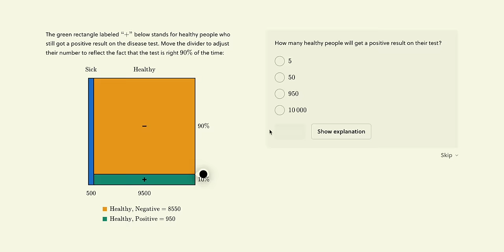Why won't the BBC tell the truth?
TODAY'S VIDEO:

In this video I respond to a recent episode of the BBC's Countryfile where presenter Matt Baker visits a dairy farm and hears justifications from the farmer for why they separate the newborn calves from their mothers. But does this justification actually hold up under scrutiny and why won't the BBC use Countryfile to tell the truth about animal farming?

🧡 ABILLION:

I’m proudly a Strategic Advisor for abillion, a social media app for social good. When you use abillion, you can post reviews for vegan products and in return abillion will give you $1 for each review to donate to one their non-profit partners, so you can support animals across the world without ever spending a penny. You can also find all of the great vegan options in your area which is perfect for travelling! 🚞 Sign up to abillion here & use the invite code ‘earthlinged’